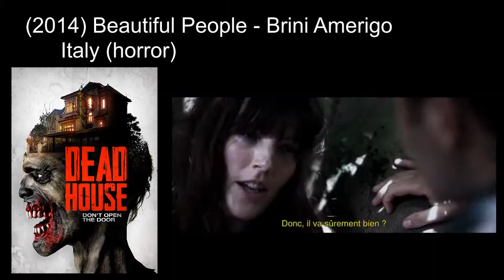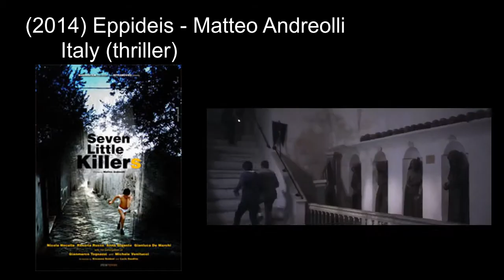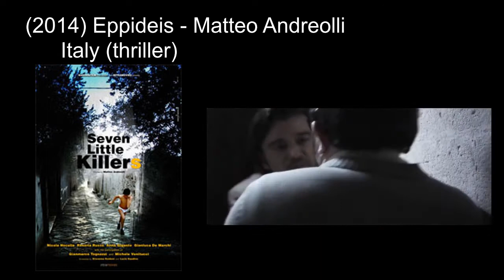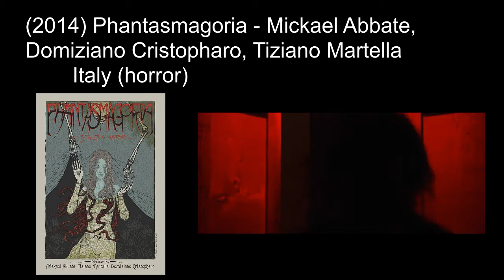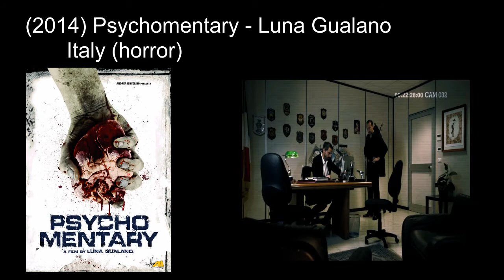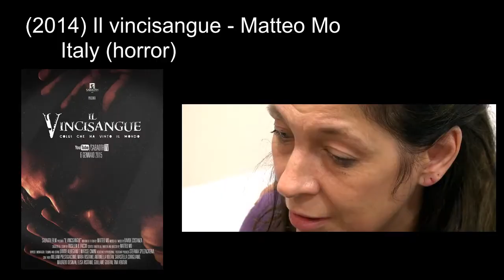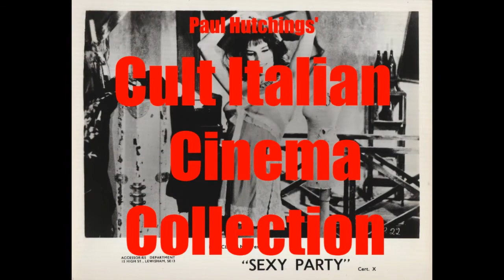Other Italian horror & giallo movies: 2014 ('Psychomentary', 'Phantasmagoria')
Other Italian horror & giallo movies Episode 18, 2014
(2014) 17 a mezzanotte - Roberto Albanesi, Simone Chiesa + 6 more
(2014) Angelus - Darren Lynn Bousman
(2014) Arachnicide - Paolo Bertola
(2014) Beautiful People / Dead House - Brini Amerigo
(2014) The Berzerk Death Dealer - Vishal Rajput
(2014) Circondato dalle Tenebre - Eros Bosi
(2014) Creepy Tales of Pizza and Gore - Lorenzo Fassina
(2014) Doll Syndrome - Domiziano Cristopharo
(2014) Dylan Dog - Vittima degli eventi - Claudio Di Biaggio
(2014) Eppideis / Seven Little Killers - Matteo Andreolli
(2014) The Grotto - Giordany Orellana
(2014) Judy - Emanuele De Santi
(2014) The Lodge - Giovanni Polesello
(2014) The Perfect Husband / What Lies Within - Lucas Pavetto
(2014) P.O.E. Pieces of Eldritch (P.O.E. 3) - Francesco Campanini, Ricky Caruso + more
(2014) Phantasmagoria - Mickael Abbate, Domiziano Cristopharo, Tiziano Martella
(2014) Psychomentary - Luna Gualano
(2014) Scherzi_il film - Alessandro Damiani, Marco Lamanna
(2014) St@lker - Luca Tornatore
(2014) Surrounded -  Laura Girolami, Federico Patrizi
(2014) Terroir - John Jopson
(2014) The Trinity of Darkness - Mariano Baino
(2014) Il Vincisangue - Matteo Mo
(2014) Virtually Dead / Dead Gamers - Paolo Bertola